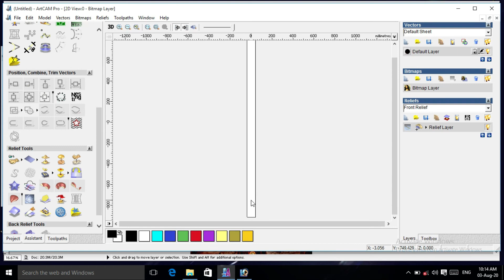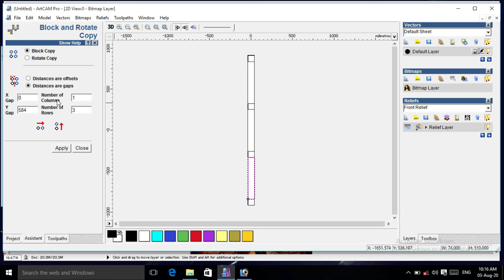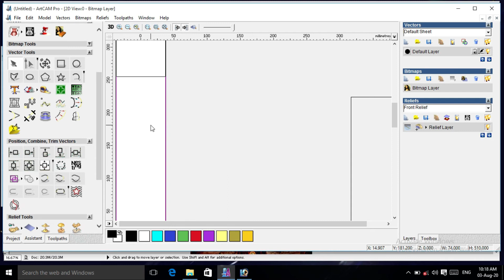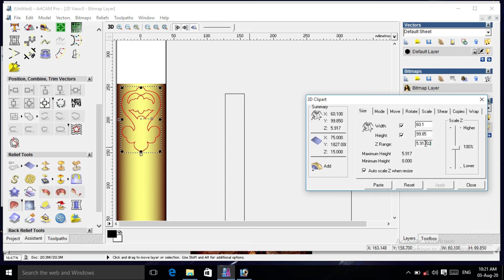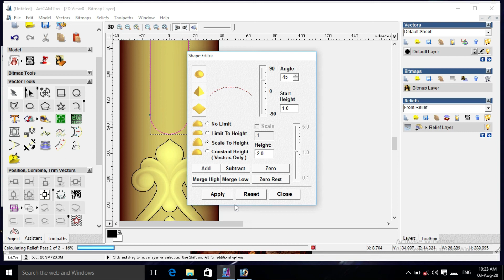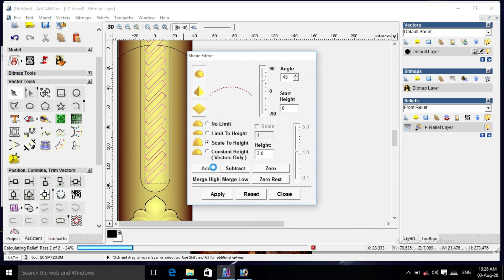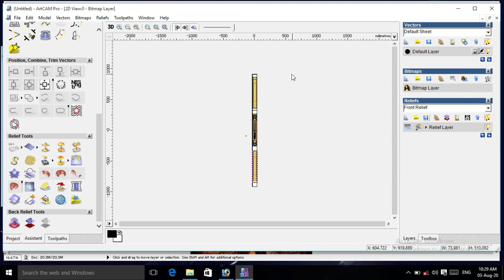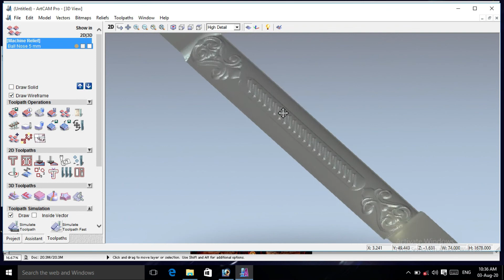സൂത്രപ്പട്ടിക ARTCAM-ൽ Design ചെയ്യാം : ARTCAM മലയാളം TUTORIAL [ Artcam Malayalam tutorial ]